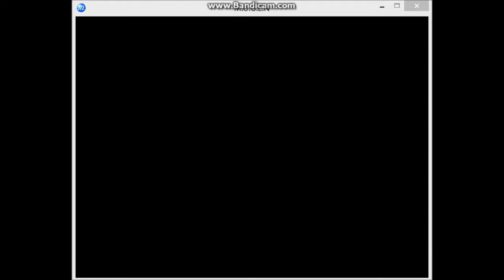team peter vs team finn